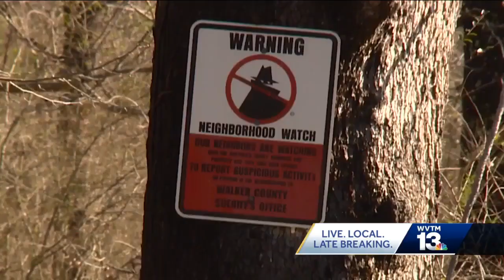Search continues for capital murder suspect in Walker County